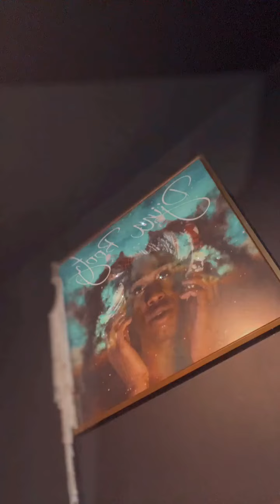Bootz chats with CJ!! 🍑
🚨 Me and @cjthetrainerofficial2 gotta BANGING @youtube video coming SUNDAY!! 🎉